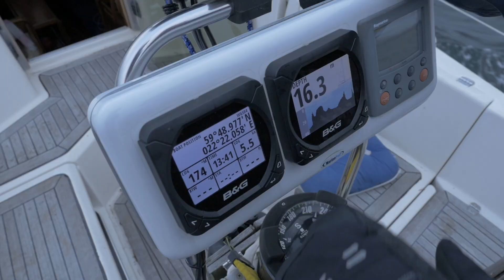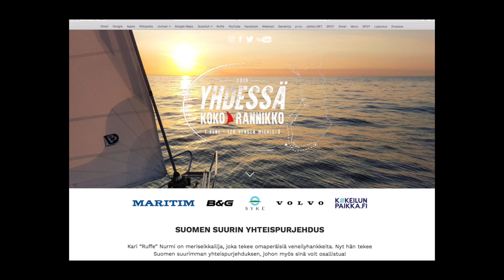Talviveneilyä purjeilla ja moottorilla | MY WINTER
Talviveneilyn erikoisjakso purje- ja moottoriveneellä Suomen lounas-saaristossa. Kooste talven 2018/2019 parhaista paloista sekä yksi ikävämpi tapaus.

HAE MUKAAN Yhdessä koko rannikko -purjehdukselle!